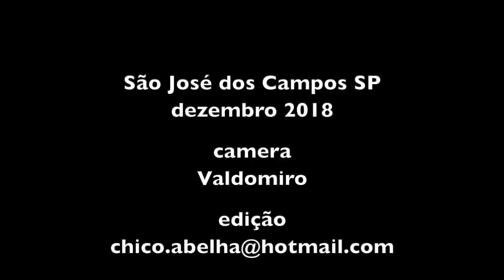A UMBUZADA DA ALEXANDRINA - SAUDADES DA BAHIA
INGREDIENTES

Umbu
Leite
Água
Açúcar
Farinha

Ferver o umbu em água para amolecer. Bater com a colher e ir misturando o açúcar até formar uma massa homogênea. Retirar os caroços se preferir. Adicionar leite até ficar liquido.

Bom Apetite!